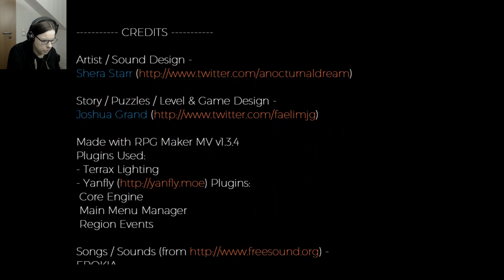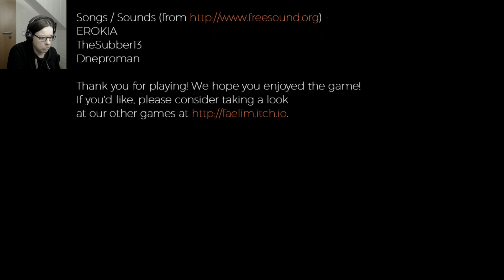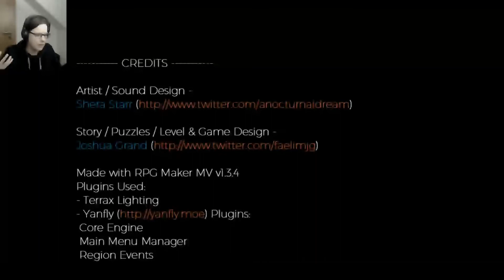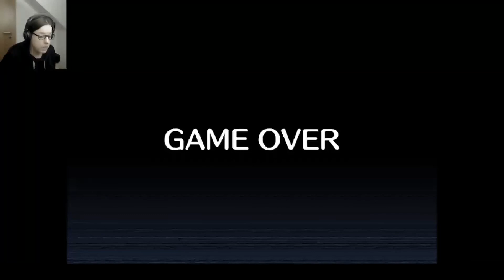Let’s Play „Hope Abandoned“: Die neuen Nachbarn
Seitdem die neuen Nachbarn in der Gegend wohnen, verschwinden Haustiere und die Kinder der Siedlung trauen sich nicht mehr auf die Straße. Eines Tages verliert die kleine Hope das Bewusstsein und erwacht in einem fremden Haus. Das der neuen Nachbarn? Kann sie das Geheimnis lüften? Und mit dem Leben davon kommen?